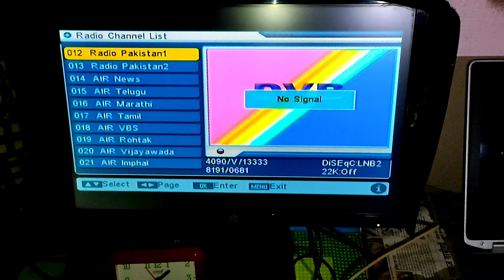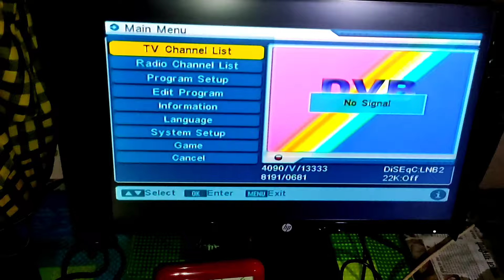Radio Channel Kaise Hataye | Tv Me Radio Channel Kaise Hataye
Your Queries -
tv me radio channel kaise hataye
free dish me radio channel kaise hataye
radio channel list
no radio program
dd free dish me radio channel kaise laye
tv radio
fm channel list
tv channel kaise laye
how to change radio channel to tv channel
free dish
dd free dish par radio channel kaise hataye
dd free dish radio channel kaise hataye
fm radio channel list
dvb free dish me channel kaise laye
tv ke channel wapas kaise laye
radio channel ko kaise hataye
how to delete radio channels in free dish
radio channel kaise banaye
tv ka radio channel kaise hataye
tv channel
free dish me new channel kaise laye
tv radio channel
radio tv
dd free dish
free dish channel delete hua kaise wapas laye
free tv channel
tv me channel kaise laye
fm channel
radio channels
tv ka channel kaise aayega
dd free dish me radio channel kaise hataye
dish tv
no radio
no radio program tv
radio channel delete kaise karen
tv se radio channel kaise hataye
रेडियो चैनल
free dish channel setting
no radio channel
no radio program ko kaise hataye
tv channel list
tv ke channel kaise laen
tv par channel kaise laye
tv par radio channel kaise hataye
dth
dth channel kaise set kare
free channel
free dish no radio program
free dish radio channel delete
radio channel list kaise delete kare